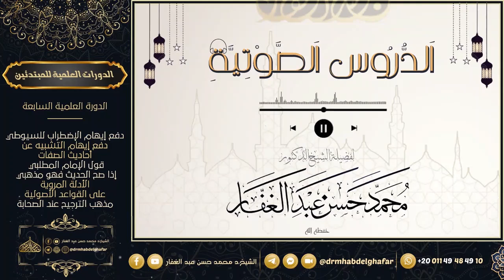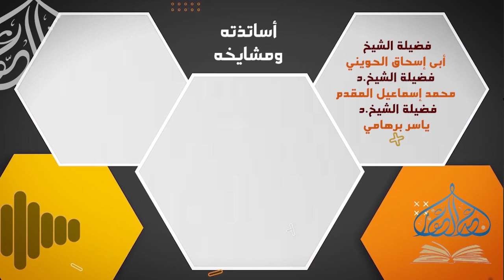الشريعة للآجري - تعريف بالإمام الآجري & مقدمة الكتاب & (1) باب الأمر بلزوم الجماعة والنهي ج1